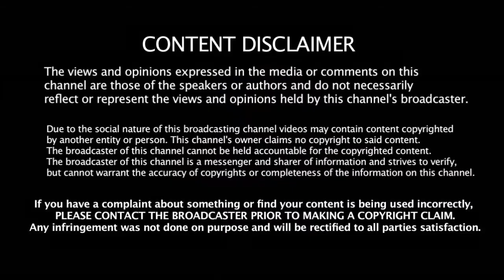மைதானத்தில் Kohli & Rohit இருக்கும்போதே ரசிகர் செய்த பரபரப்பு சம்பவம் - என்ன தெரியுமா ???